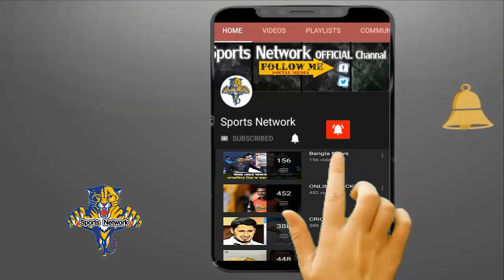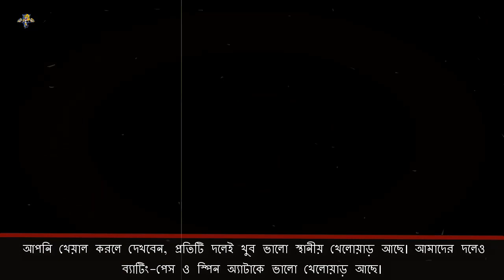ভাবতেই অবাক লাগে! আশরাফুলকে নিয়ে একি বললেন মুশফিক | BPL 2019 Shedule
Mushfiq said, "BPL is a format where foreigners may perform very well, but local contributions are very good. If you notice, each team has very good local players. Our team also has batting-pace and spin-a-side players. But the biggest thing is to play well in the field. We are trying to stand as a fast team. Because not too much time was found. Some of our foreigners came today. So we have to get ready soon. '

Bangladesh national team captain Mohammad Ashraful He will be seen in the BPL 5 years and 9 months later. He will be playing for Chittagong Vikings. Waqqing's captain Mushfiqur Rahim is waiting for the best batsman to play in the field.